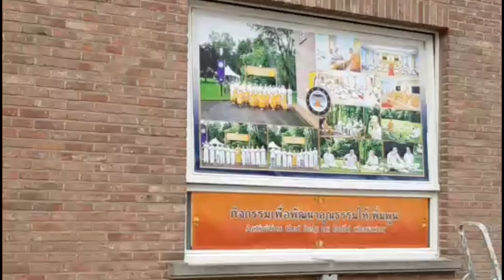ความสามัคคี รักกัน เมตตาต่อกันฉันพี่น้อง ทำให้การสร้างบารมีมีความสุข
โครงการอบรม ธรรมทายาทนานาชาติ ยุโรป รุ่นที่7

อนุโมทนาบุญ พี่ๆป้า เบื้องหลังแห่งการสร้างบุญร่วมกันวันนี้
เหนื่อยกันมาก แต่ก็มีความสุขกันมากเช่นกัน
เพราะเรารู้ว่าเรามาทำความดี เรามาสร้างบารมี
ความสามัครคี รักกัน เมตตาต่อกันฉันพี่น้อง ทำให้การสร้างบารมีมีความสุข

-พี่ๆป้าๆเตรียมภัตตาหาร
  เตรียมสถานที่ตักบาตรพระใหม่
  และเก็บงาน

- เตรียมภัตตาหารเพล ถวายภัตตาหารเพลพระ
-ธรรมทายาทนั้งสมาธิ ตามร่มไม้ชายคา ในที่ที่สบายใจ